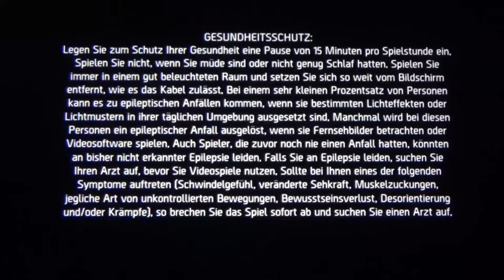LETS TEST #31 * Risiko Demo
Lets Test Nummer 31 Risiko Demo

Strategisches, kriegerisches Strategiekriegsspiel